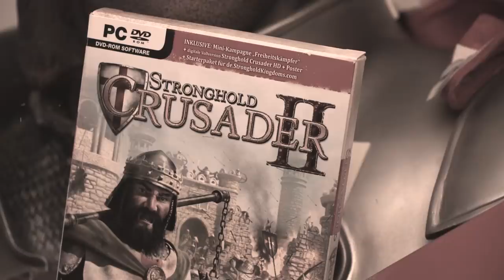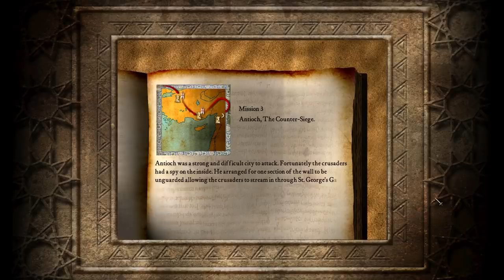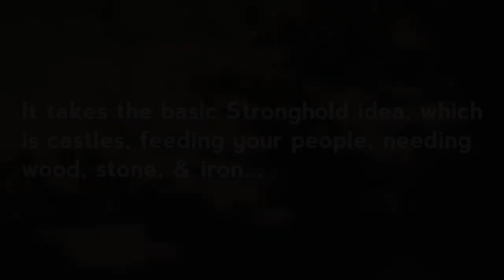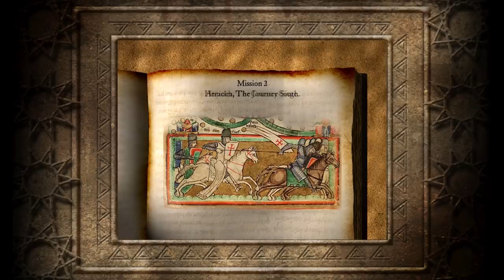Inspirations Behind Stronghold Crusader - The Crusades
Firefly Studios welcomes you to this brand new Stronghold video series, Inspirations Behind Crusader! So saddle up your camel with grappling hooks, slingshots, & grenades of Greek fire as we travel back to 1095 in search of the dawn of the Crusades. This episode we look at the grand picture of this brutal time in history, analysing why the studio chose to travel half the globe to plant its RTS-simulation flag in the sands of the historic Middle East.

Learn about the inciting incidents which led to this two decade long conflict, who the big players were and how the Arabian economy would translate into the Stronghold formula in Firefly's attempt to make a more fast paced, multiplayer focused counterpart to it's atmospheric, story-rich beginnings of Stronghold.

If you want to see more, we'll be producing a whole series on the inspirations behind the Crusader titles down the year in addition to our Stronghold Next, Romans: Age of Caesar and community content. So make sure you're subscribed here on YouTube to never miss a video, and if you have not seen our European series covering the mainline Stronghold games, you can check that out below: